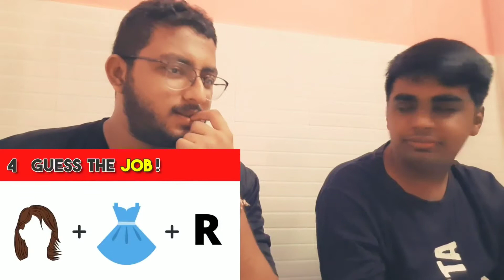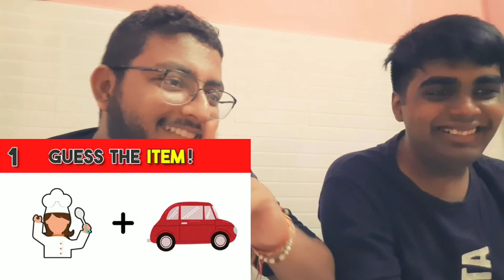Guess the profession by emoji challenge!!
Guess by Emoji Videos are Becoming Popular Very fast around globe and many people reacting and doing the challenges with it ,inspired me also to see how good I can perform. So to compete in this  I called my youtuber friend over and we did play the game together. The laughable moments and our reaction to the challenge is all what this video is about